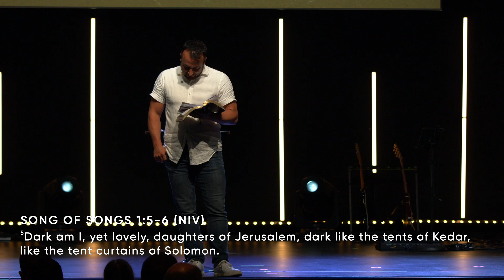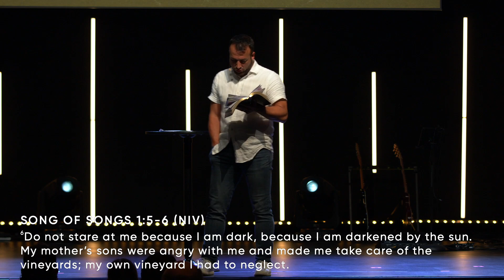Sex, Lies, and Scripture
If we as Christians don't fiercely pursue the profound mystery of marriage, we are the designers and builders of its demise. God is calling us to a radical understanding and restoration of marriage.

Dr. Scott Lehr explores the poetry and depth of the Song of Solomon (Song of Songs) and how having the right understanding of God's design can positively impact your marriage and sex life.

Warning: This sermon contains sexually explicit language based on the biblical passages being taught.

0:00 Intro
13:35 Point 1 – The longing for love
24:40 Point 2 –  The significance of sex
27:01 Sub Point A – It is sacred
36:49 Sub Point B – It is safe
42:59 Sub Point C – It is a satisfying celebration
50:47 Closing Prayer